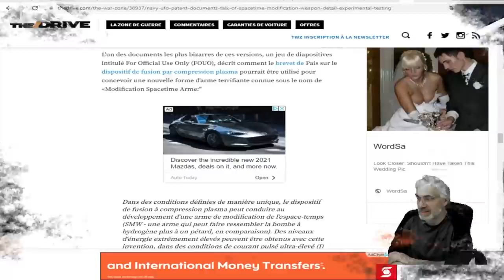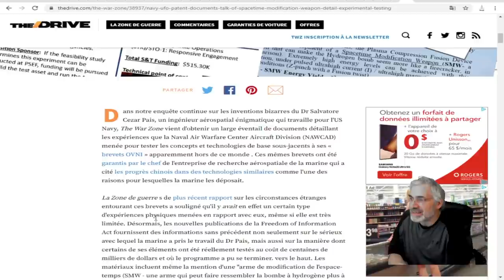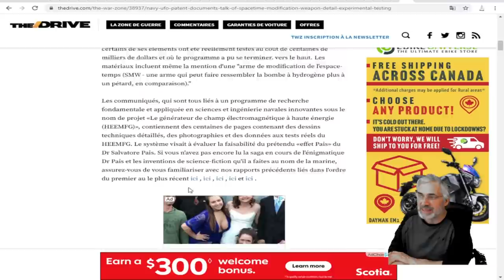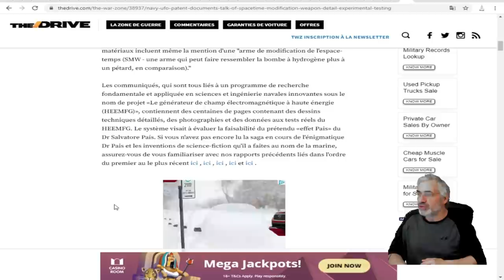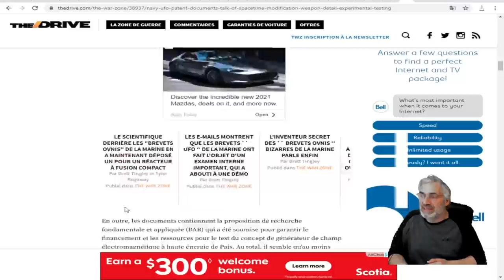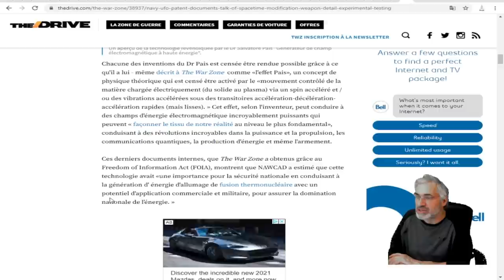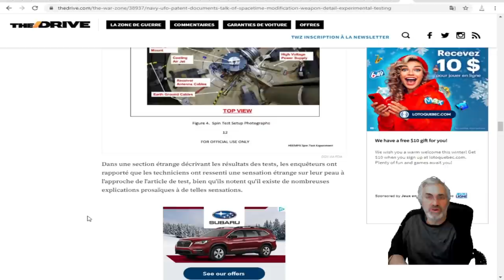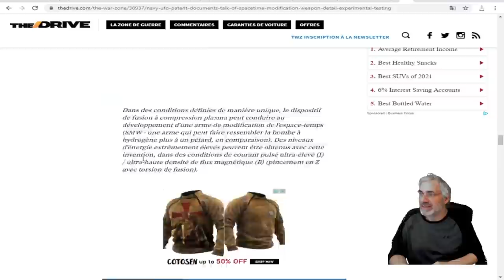Les documents du "brevet OVNI" de la marine parlent d'une "arme de modification de l'espace-temps.